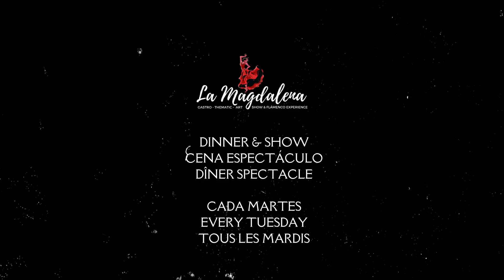27 JUNIO - La Magdalena - Flamenco show - Cena espectáculo - Roses, Costa Brava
El proximo martes, Sa Brasa, una masía del siglo XVII en Roses, Alt Empordà, se transformará en un tablao flamenco.

Únete a los mejores artistas Sonia Cantillo y Rodrigo "el Uruguayo" junto con los bailarines Santos Amaya y Maria del Mar Cobo en el evento de apertura del 6 de junio para una velada inolvidable de flamenco tradicional.

Prepárate para presenciar la magia del Show de La Magdalena en este espectáculo especial... ¡no te lo puedes perder!